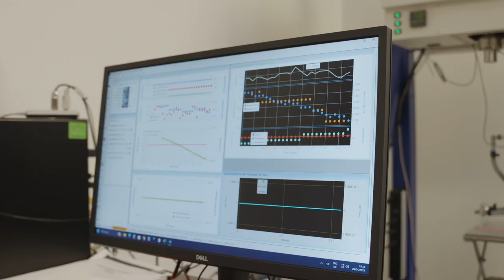RTI International’s Laboratory Innovation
RTI’s labs house 120,000 square feet of state-of-the-art equipment and technology to drive forward our mission to improve the human condition. Our scientists are developing and testing new drug compounds and treatments for cancer, mental health conditions and substance abuse addiction.

We’re tackling the world’s most critical issues including climate change and the prevalence of harmful and toxic materials in our water, air, and food.